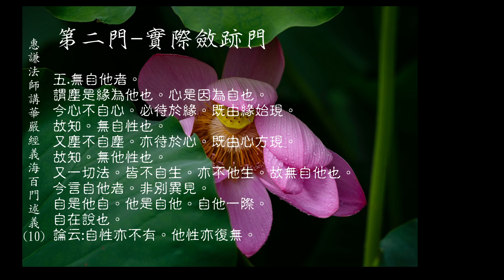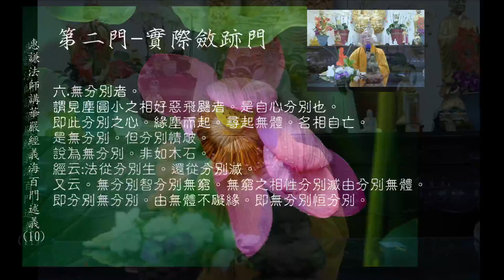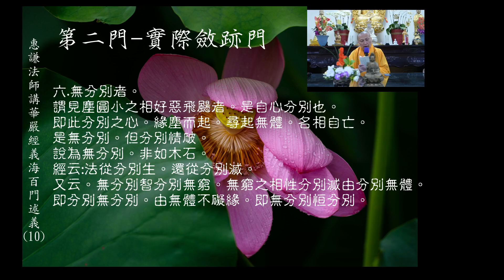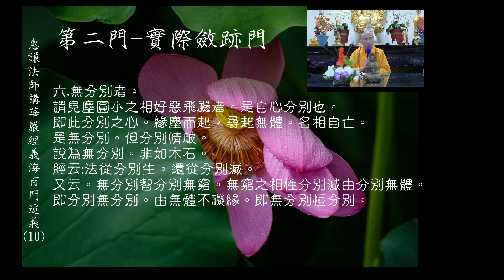2021-04-15惠謙法師講華嚴經義海百門(11)